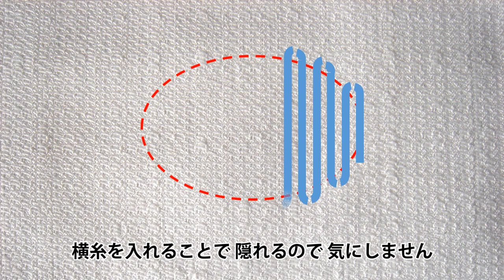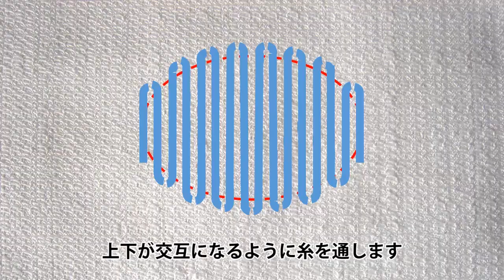【カラフル版】靴下の穴を補修する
くつしたに穴が開きましたが、穴をふさげばまだ履ける状態でしたので、「ダーニング」という方法で補修しました。
ダーニングマッシュルームという専門の道具は持っていないので、電球で代用しております。

敢えて靴下とは違う色の刺しゅう糸を２色使うことで、カラフルな市松模様にすることができます。

There was a hole in my sock, but since it was still wearable after mending, I repaired it using a method called "darning."
I don't have a specialized tool called a darning mushroom, so I'm using a lightbulb as a substitute.

By deliberately using two different colors of embroidery thread, you can create a colorful checkered pattern that stands out from the sock's original color.